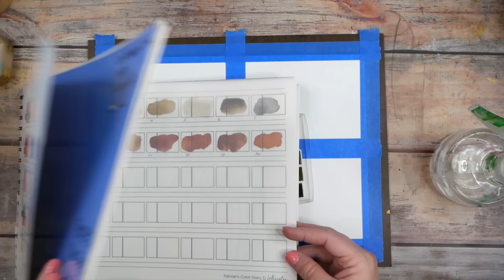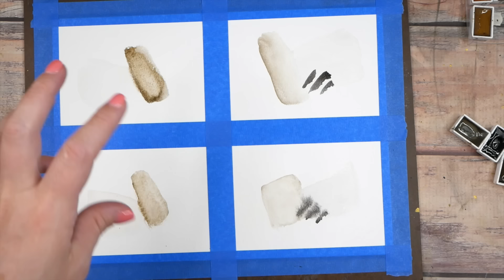Provence Pigments: Crafting Unique Watercolor Art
Join me in this captivating art tutorial as I dive into the mesmerizing world of handmade watercolors sourced from the enchanting Provence region. Discover the secrets behind creating alluring abstract artworks by manipulating opacity and transparency. I'll guide you through every step, from using these unique pigments to adding the final touches with graphite and gold accents. Let's unlock your inner artist together and bring your creative visions to life!

Handmade Watercolors
Hahnemuhle Collection 100% Cotton Watercolor Pad
Faber-Castell Graphite Pencil Pitt Graphite Matt 14B
Kuretake GOLD MICA Ink
FINELINE APPLICATORS 2/PKG
3ml Disposable Plastic Transfer Pipettes

Kuretake Gold mica Paste
Raphael SoftAqua Brushes
Princeton Artist Brush Neptune, Size 4
Winsor & Newton Bamboo Brush
Posca Extra Fine Marke
sennelier oil pastels
Sennelier Cardboard Oil Pastel Set, 72 Count
SENNELIER D'Artigny Oil Pastel Fixative
Sennelier - Savoir-Faire Sennelier Soft Pastels Half Stick Set
SENNELIER Latour Spray Fixative Soft Pastels
Artist tape
Art Sponges
Kuretake Gansai Tambi 48 Color set
Kuretake Art Nouveau set
POSCA Colouring - PC-3M Warm Neutral Tones
ARTEZA Acrylic Paint, Set of 60 Colors
Jack Richeson Grey Matters Disposable Paper Palette, 6 x 9
Jack Richeson Grey Matters Paper Palette (50 Sheets), 9" x 12
Hardboard art panels - you see me tape things down to these and they come in several different sizes
Painters Color Diary - 9x12 watercolor
Painters Color Diary - 9x12 oil
Caran d'Ache Classic Neocolor II Water-Soluble Pastels
Dual Edge Ripper Original Watercolor Paper Deckle Edge Tool 1-24 inch
Derwent charcoal blocks
Liquitex BASICS Acrylic Paint Set, 48
Fiskars SureCut Portable Paper Trimmer, 12 Inch Cut

Art Prompt cards: The Color Meditation Deck